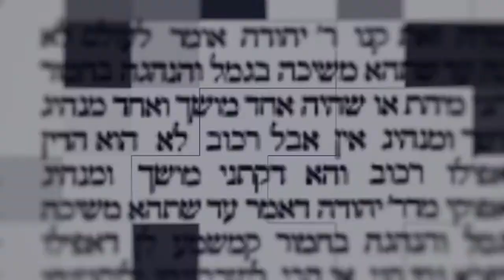דקה מתוקה על מסכת שבת דף פ